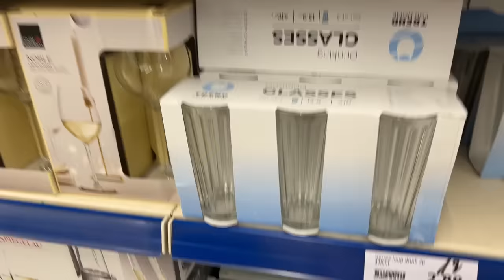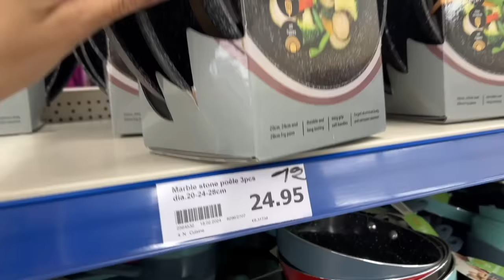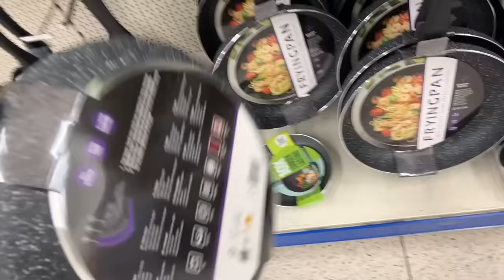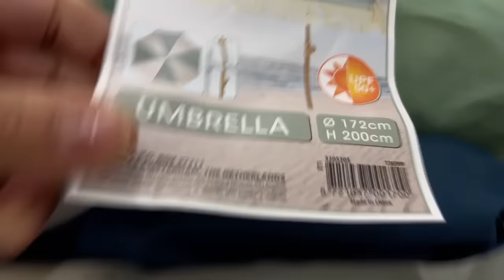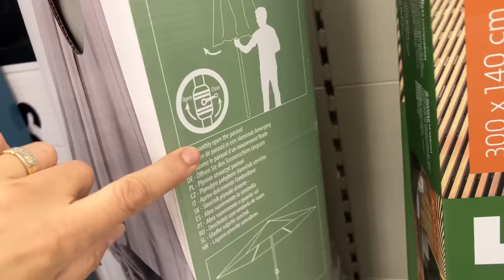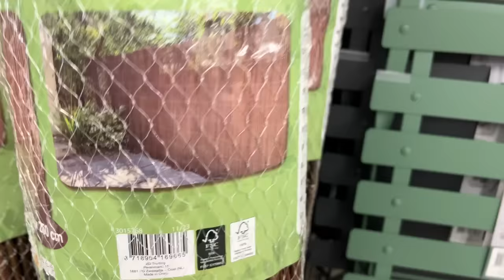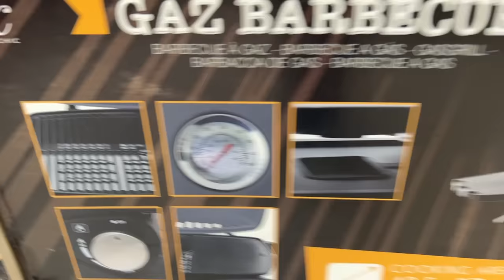🎉 ARRIVAGE ACTION 26-03-24 NOUVEAUTÉS 🤩